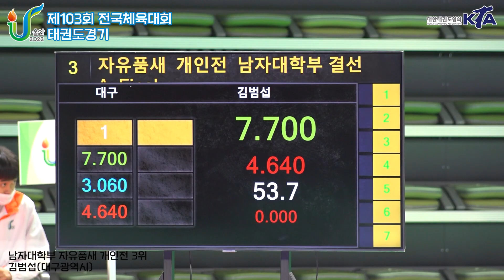103회 전국체전 I 김범섭(대구) I 자유품새 3위 I 남자대학부 개인전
ㆍ대회 : 제103회 전국체육대회
ㆍ기간 : 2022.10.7. ~ 12. (6일간)
ㆍ장소 : 울산 문수체육관
ㆍ주관 : 대한태권도협회
ㆍ중계 : 대한태권도협회 유튜브 채널